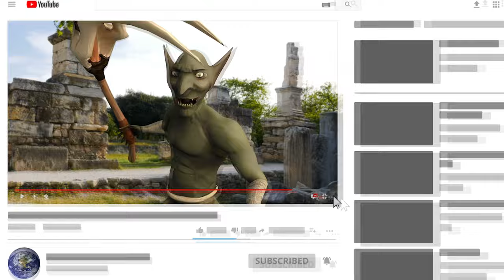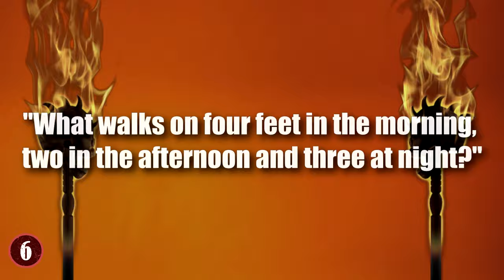TERRIFYING Creatures From Greek Mythology!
From legendary monsters roaming the ocean to some the most mysterious mythical beasts, this top 10 list of mythological creatures will amaze you!